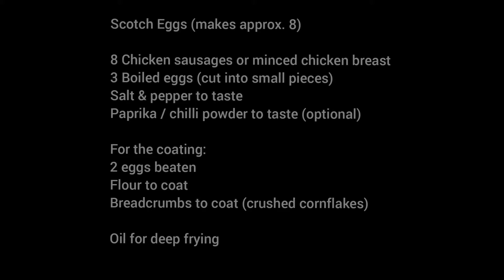Scotch Eggs using Chicken Sausages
These delicious savoury scotch eggs are eaten hot or cold. They are a favourite with children and adults alike.

A handy picnic or party food, great as a starter served with salad.
They make a filling snack and an easy quick recipe for your Ramadan table.

If you like our video - you know what to do